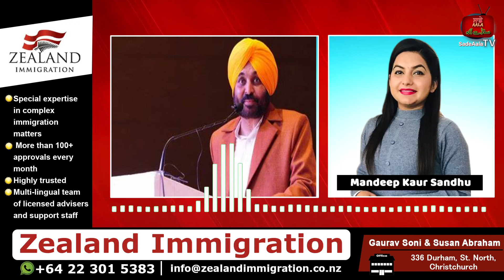ਕੋਟਕਪੂਰਾ ਗੋਲੀਕਾਂਡ ਮਾਮਲੇ 'ਚ 7 ਹਜ਼ਾਰ ਪੰਨਿਆਂ ਦੀ ਚਾਰਜਸ਼ੀਟ ਦਾਖਿਲ, ਸੁਖਬੀਰ ਬਾਦਲ ਤੇ ਸਾਬਕਾ DGP ਸੈਣੀ ਮਾਸਟਰਮਾਈਂਡ